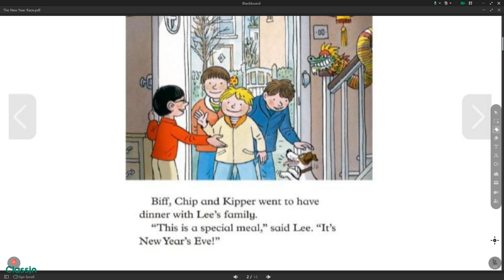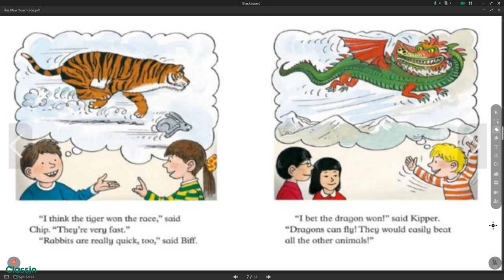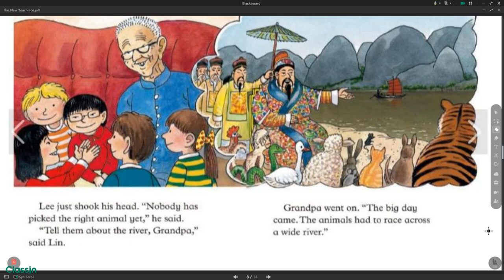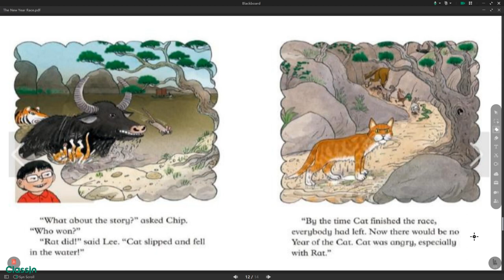The New Year Race Oxford Reading Tree Level 6 ORT6